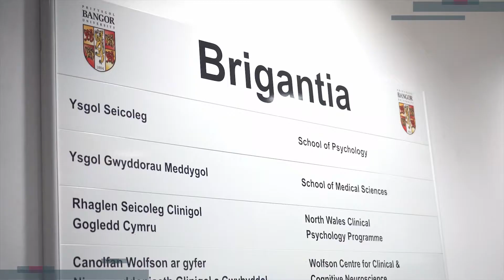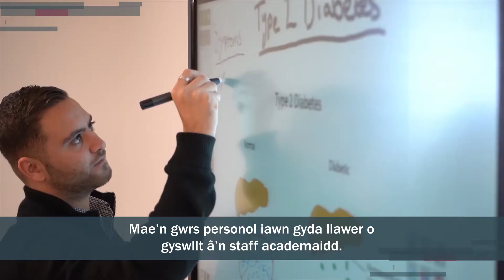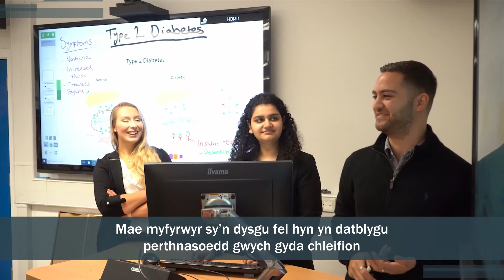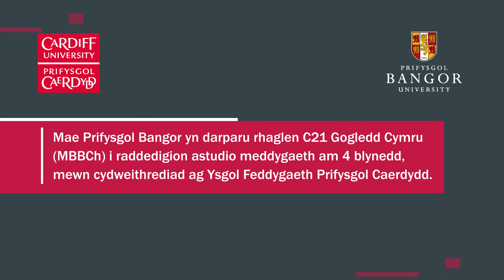Meddygaeth MBBCh: Gogledd Cymru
Mae Prifysgol Bangor yn cyflwyno rhaglen 4 blynedd C21 meddygaeth gogledd Cymru i raddedigion (MBBCh) mewn cydweithrediad ag Ysgol Feddygaeth Prifysgol Caerdydd. Dysgir y rhaglen yn gyfan gwbl yng ngogledd Cymru gyda lleoliadau ledled y rhanbarth a'n nod yw hyfforddi'r meddygon gorau ar gyfer Cymru a'r DU yn ehangach trwy ddarparu addysgu o ansawdd uchel, a phrofiad dysgu rhagorol yn seiliedig ar fwy o gyswllt clinigol. (Mae'r fideo yn Saesneg ond gyda is-deitlau yn Gymraeg.)